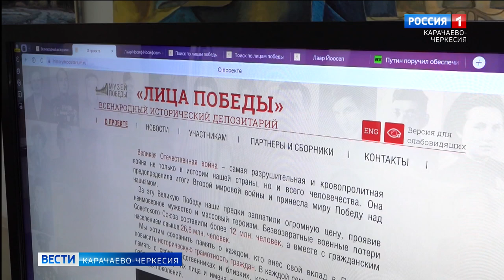В Карачаево-Черкесии будет создан комплекс документов, кино- и фотоматериалов о Второй мировой войне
Создание комплекса архивных документов, кино- и фотоматериалов, посвященных Второй мировой войне в Карачаево-Черкесии. Под таким названием Общественная палата Республики провела круглый стол с участием работников музеев и других заинтересованных лиц.